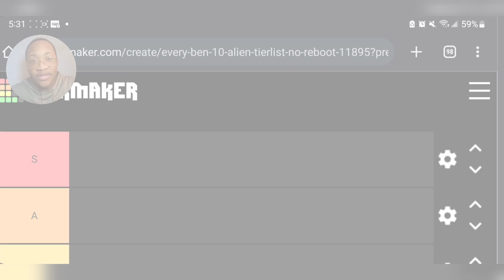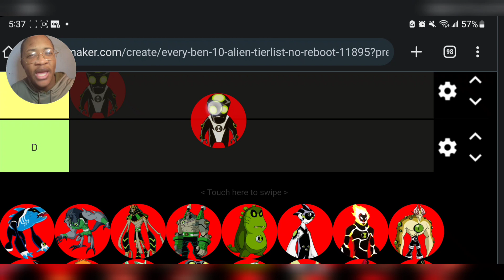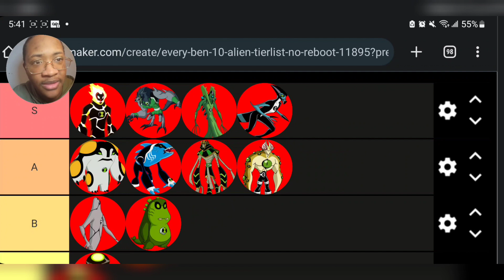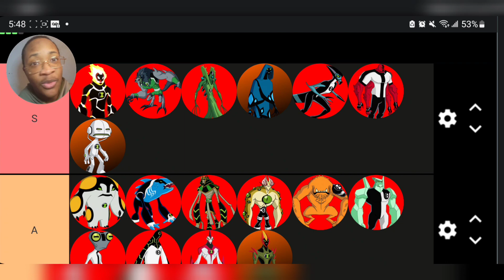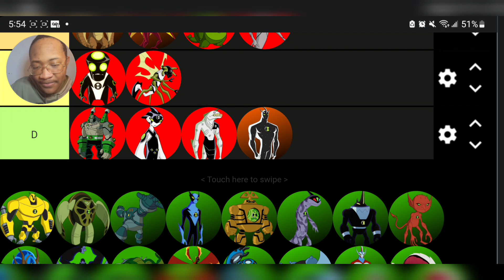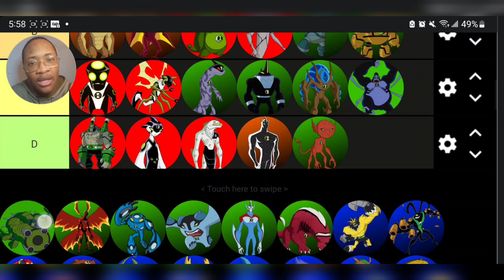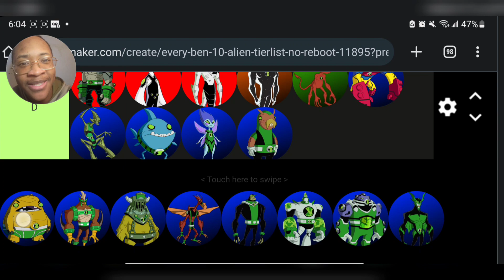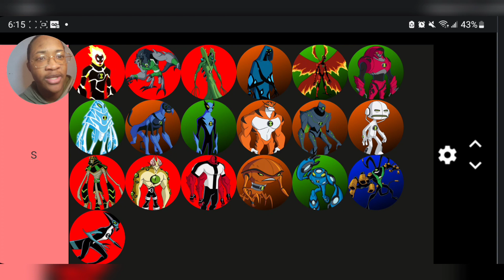Making A Ben 10 Tier List!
I had fun doing this tier list. Ben 10 is one of the coolest shows from my childhood.

Hope you enjoyed the video and are feeling SUPER afterwards.

The images and music used in this video belong to their respective creators.